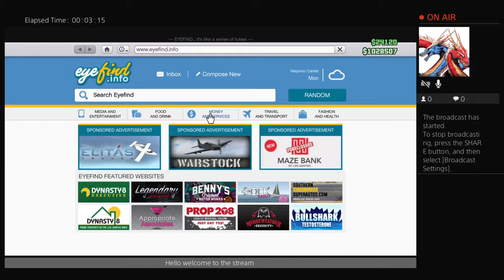GKH-Dragon_Fire's gta5